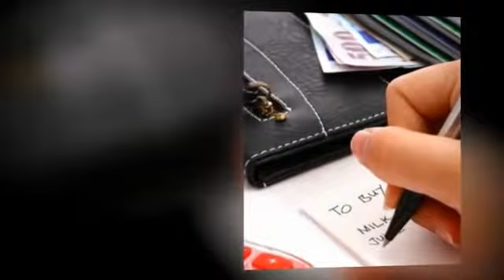The Top Features of Glass Fencing Sydney that you Can be Proud Of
Wonder what made to the top? Simple, they have the unique products and outstanding glass fencing services to give. Whether you plan to replace your old pool fence or upgrade your wooden staircase, you have PALMERS GLASS to take care of them all.